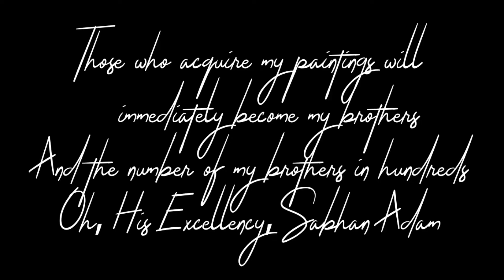Art House Gallery/Damascus. Syria/watch Sabhan Adam paintings